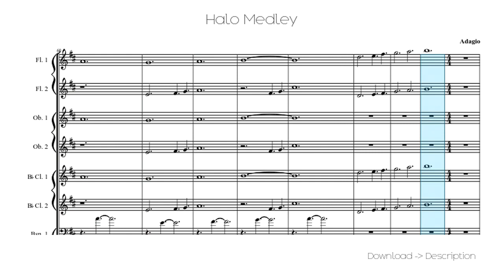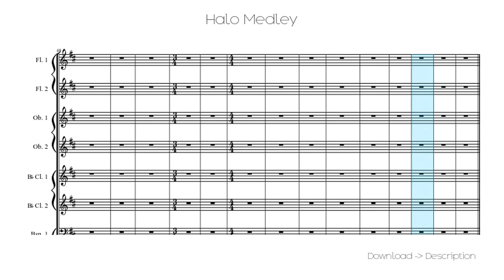🎶 Halo Medley 🎸🎸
Sheet for song: 🎶 Halo Medley 🎸🎸